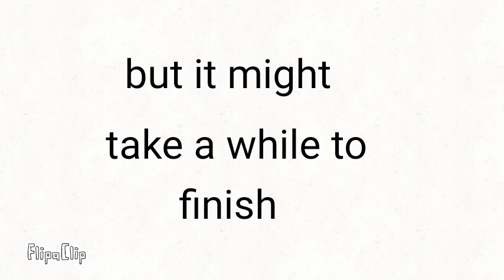Im working on an animation but.....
It will take awhile because i am veru depressed and feel like nothing.

. so yeah just bare with me until i feel better bye^^